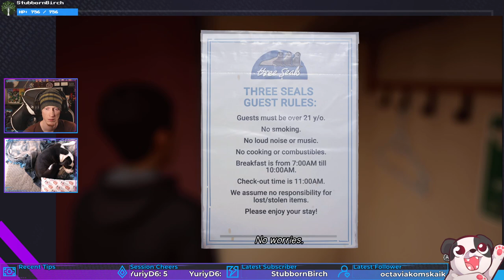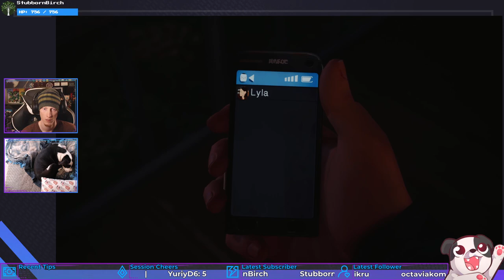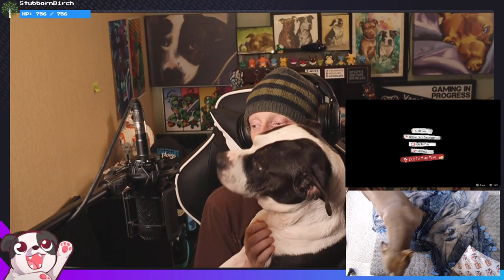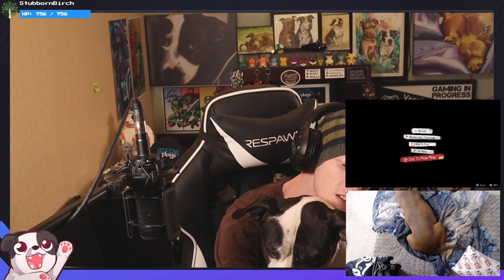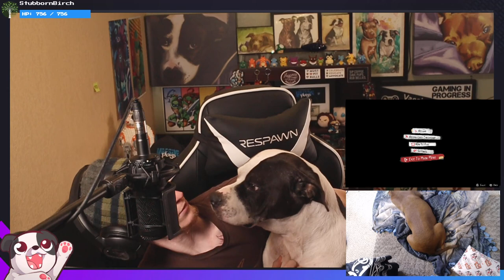Breaking News | Life Is Strange 2 #12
😳 We were finally so close to telling him ourselves!